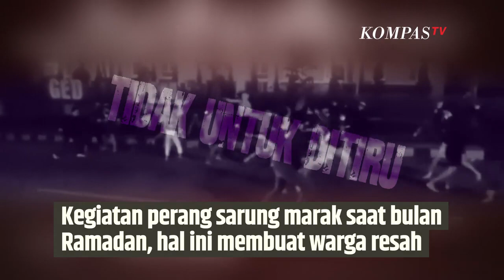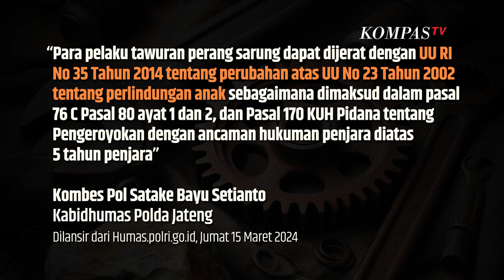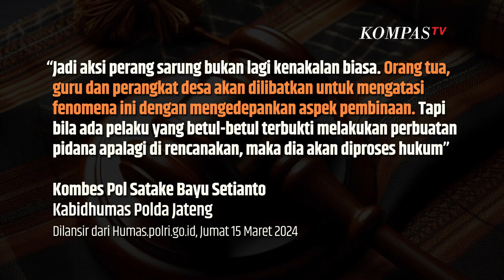Awas, Pelaku Perang Sarung Bisa Kena Pidana, Begini Penjelasan Polisi SINAU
KOMPAS.TV- Para pelaku perang sarung baiknya berpikir kembali untuk melakukan kegiatannya. Pasalnya pihak kepolisian akan menindak mereka yang kedapatan beraksi perang sarung.

Melansir dari Humas.polri.go.id Kabidhumas Polda Jateng, Kombes Pol Satake Bayu Setianto menegaskan bahwa aksi perang sarung mengganggu ketertiban umum.

Para pelaku sengaja memasukkan, gir motor, batu, besi, atau benda lainnya ke dalam buntalan sarung dengan tujuan melukai lawannya.

Maka pihak kepolisian menganggap perang sarung bukan kenakalan remaja biasa.

Melansir dari Humas.polri.go.id, Jumat 15 Maret 2024  Kabidhumas Polda Jateng Kombes Pol Satake Bayu Setianto menegaskan, "Para pelaku tawuran perang sarung dapat dijerat dengan UU RI No 35 Tahun 2014 tentang perubahan atas UU No 23 Tahun 2002 tentang perlindungan anak sebagaimana dimaksud dalam pasal 76 C Pasal 80 ayat 1 dan 2, dan Pasal 170 KUH Pidana tentang Pengeroyokan dengan ancaman hukuman penjara diatas 5 tahun penjara"

Tidak berhenti di situ, apabila pelaku aksi perang sarung berakibat kepada meninggalnya orang lain. Pelaku dapat dijerat dengan Pasal 338 KUHP pidana dengan ancaman penjara 15 tahun.

"Jadi aksi perang sarung bukan lagi kenakalan biasa. Orang tua, guru dan perangkat desa akan dilibatkan untuk mengatasi fenomena ini dengan mengedepankan aspek pembinaan. Tapi bila ada pelaku yang betul-betul terbukti melakukan perbuatan pidana apalagi di rencanakan, maka dia akan diproses hukum", tegas Kabidhumas Polda Jateng Kombes Pol Satake Bayu Setianto, seperti yang Dilansir dari Humas.polri.go.id, Jumat 15 Maret 2024.